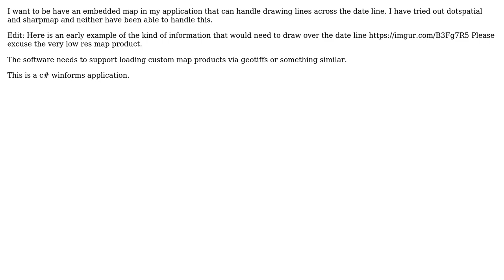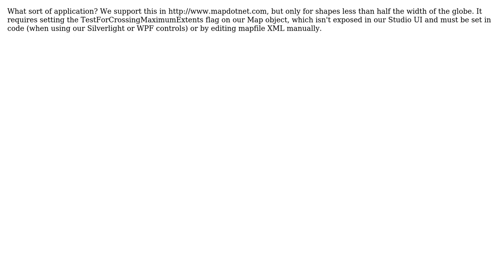GIS: C#/.Net Library that can draw a line across the date line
With thanks & praise to God, and with thanks to the many people who have made this project possible! | Content (except music & images) licensed under CC BY-SA | Music | Images & others | With thanks to user Russell at ISC user DrWu and the Stack Exchange Network Trademarks are property of their respective owners. You are responsible for your own actions.